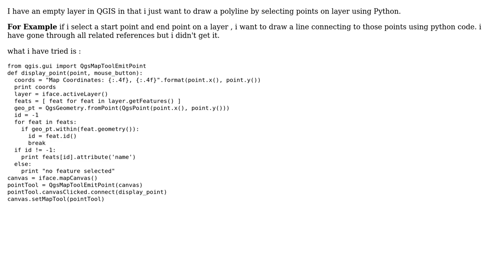GIS: Drawing Polyline with user input points in QGIS using Python?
With thanks & praise to God, and with thanks to the many people who have made this project possible! | Content (except music & images) licensed under CC BY-SA | Music | Images & others | With thanks to user Virat ABD user PolyGeo user Arthur R and the Stack Exchange Network Trademarks are property of their respective owners. You are responsible for your own actions.